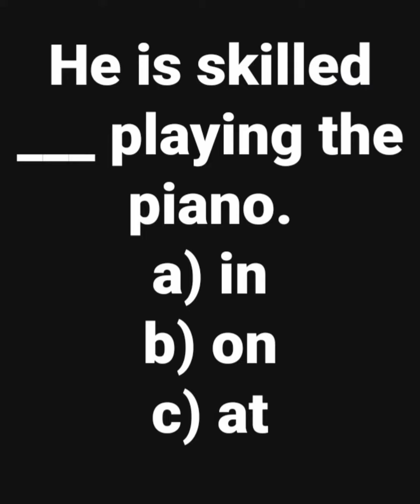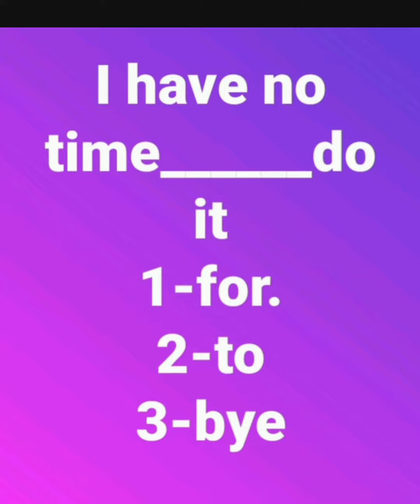FILL IN THE BLANK WITH SUITABLE WORD..!!